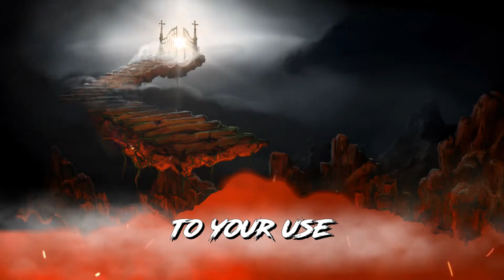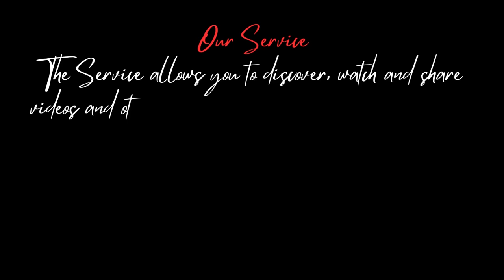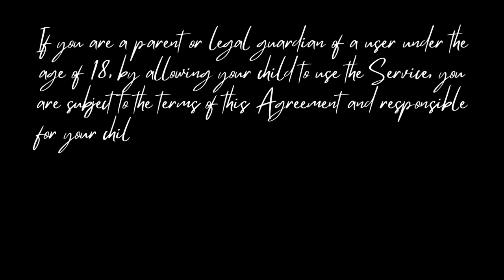Reading YouTube Terms Of Service With The Devil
🗣 LET'S TALK!

Creepy Little Girl Talking "I'm Going To Get You..." HORROR SOUNDS (HD) (FREE):